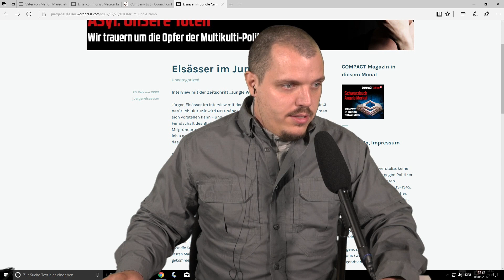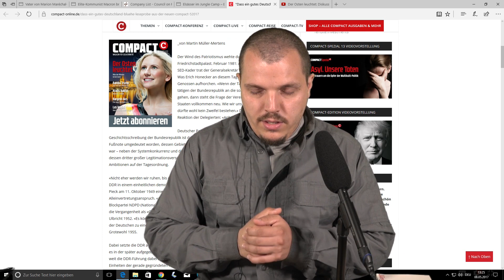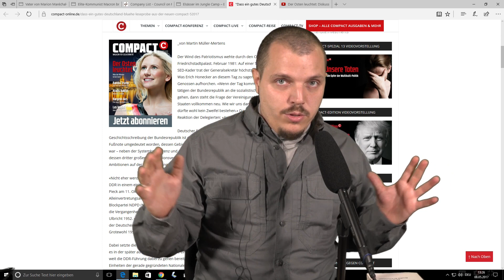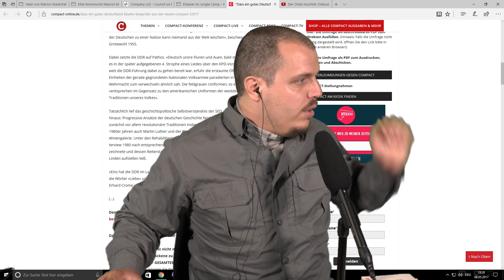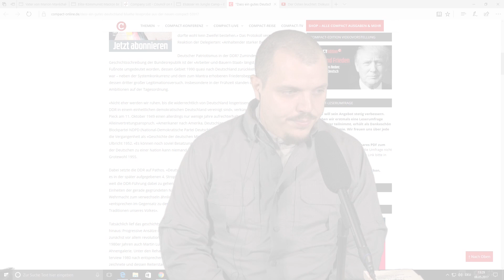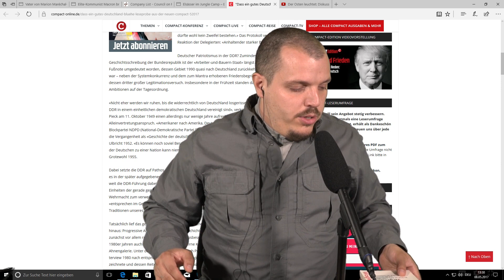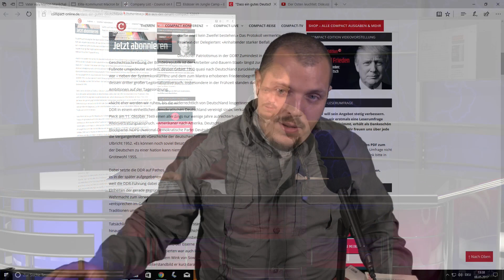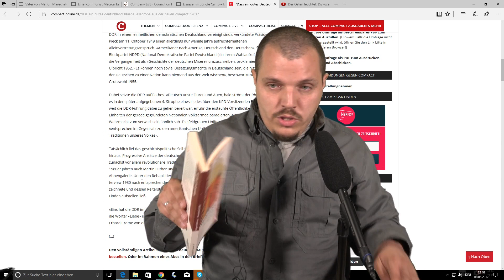Will das COMPACT Magazin die DDR zurück?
Bundesarchiv, Bild 183-N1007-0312 / CC-BY-SA 3.0

In den 90ern jammerte Elsässer noch: Wäre die (leichte) Nationalismus-Propaganda der DDR nicht gewesen, wären die schöne DDR und Moskaus Fremdherrschaft vielleicht nie untergegangen. Heute wärmt sein COMPACT-Magazin genau diese Propaganda wieder auf und hofft, dass die Leser darauf reinfallen. "Der Osten blüht!"

Ausschnitt aus Recentr NEWS vom 8. Mai 2017 - holen Sie sich Ihr Abo im Recentr Shop oder ohne Wartezeit mit PayPal unter den folgenden Links